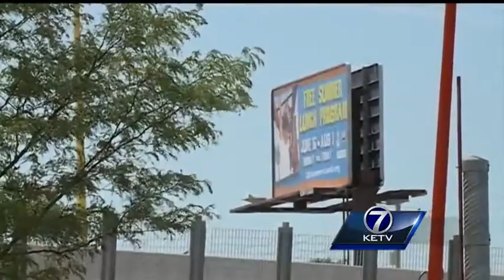Summer lunch program feeding children, adults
Programs around the metro work to make sure children and adults do not go hungry this summer.